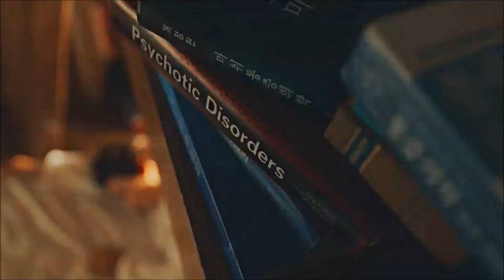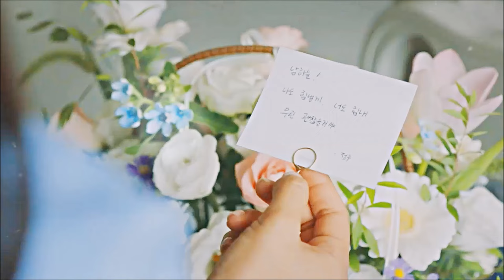Jeong Woo & Ha Neul || Beautiful Day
Watch in HD + headphones + subtitles for the best experience!

It's the first saturday without a new episode of Doctor Slump and I can say I already miss it as it's one of the most comforting dramas I've ever seen. It was very funny but also executed the hurt & comfort trope perfectly. I could really relate to the female lead and the couple's journey to healing themselves and each other from their traumas somehow helped me a little too. Watching them felt like being covered with a soft blanket after a tiring day 🧡

I wanted to capture the softness and the hurt & comfort of this couple, that's why the video is pretty slow and simple. They were also hilarious together and I might get a chance to focus on the humorous side of their relationship soon too 👀

❀ Fandom: Doctor Slump

❀ Program: Sony Vegas pro 18

❀ Song: Beautiful Day by Gemini

❀ Coloring by Jula Misiak